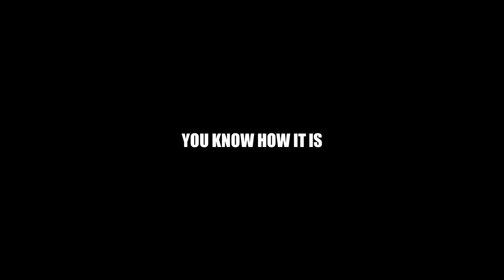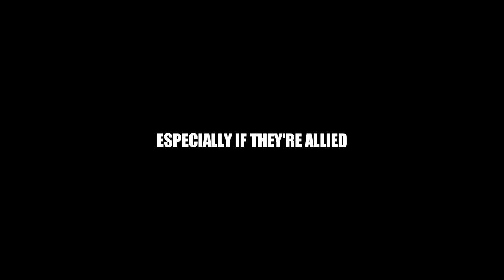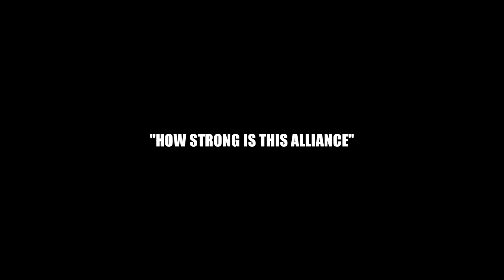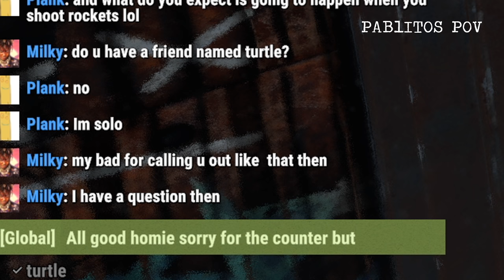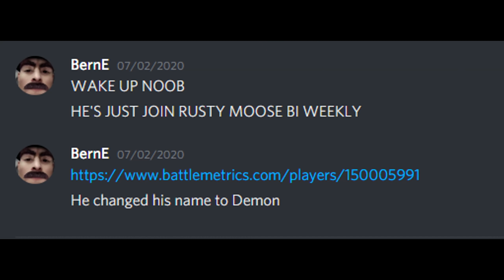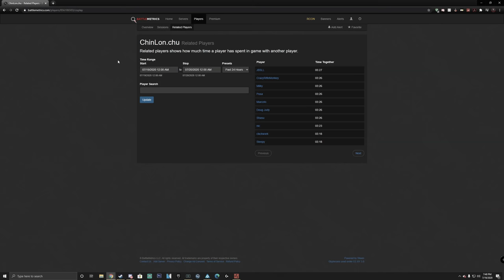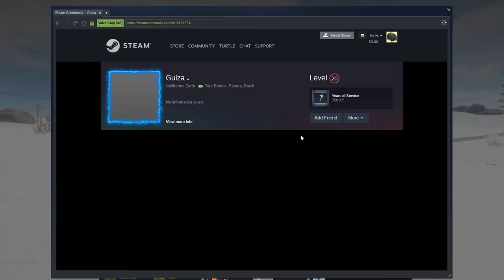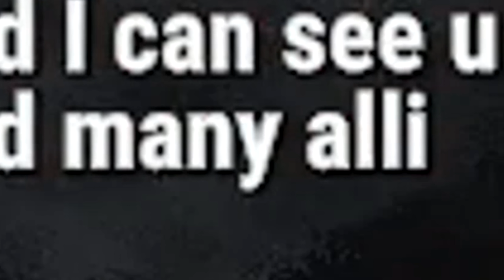HUNTING DOWN TOXIC ENEMY FOR RETRIBUTION | Rust (Movie)